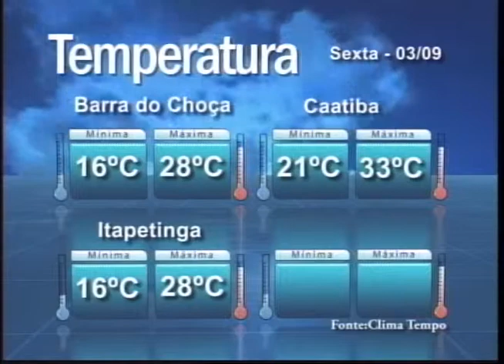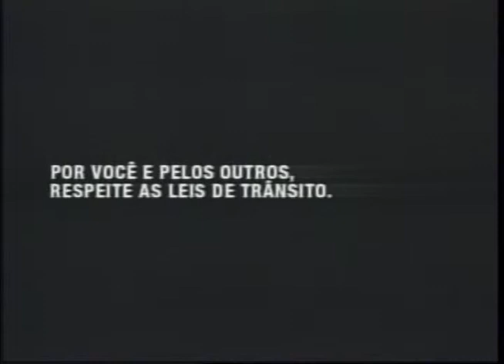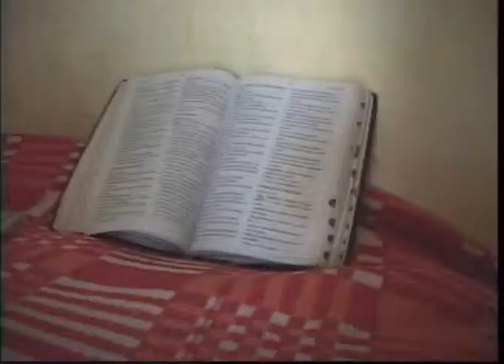Uesb Notícias 1ª edição exibido no dia 03 de setembro de 2013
Você vai saber sobre o Encontro Estadual de Conselhos de Educação sediado em Vitória da Conquista e a suspensão das linhas de ônibus em protesto após assalto violento a coletivo.